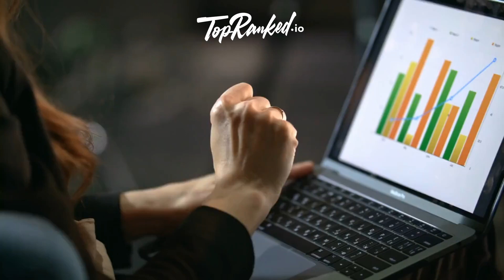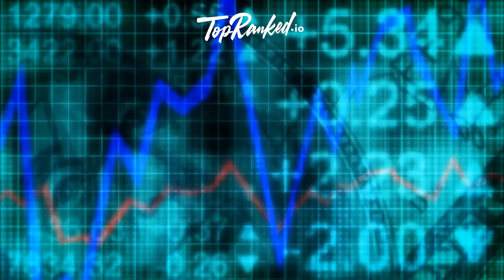"Speak Fluent Commissions with Mosalingua's Affiliate Program!"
Join the Mosalingua Affiliate Program and start earning generous commissions of up to 50% on their language learning products. With their innovative learning method and a diverse team, Mosalingua offers an exciting opportunity for affiliates. Earn from €24.50 to €137.50 per sale, plus ongoing lifetime rev share for renewals and additional purchases made by users you refer. Don't miss out on this chance to promote a leading language learning platform and boost your earnings.